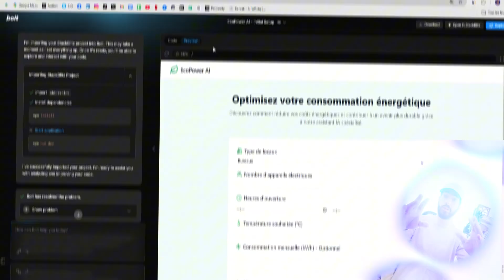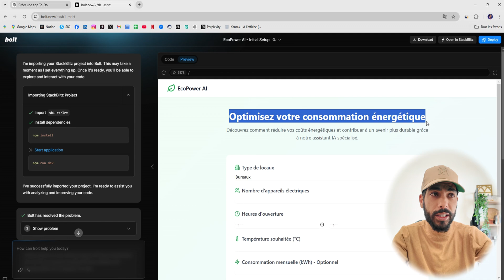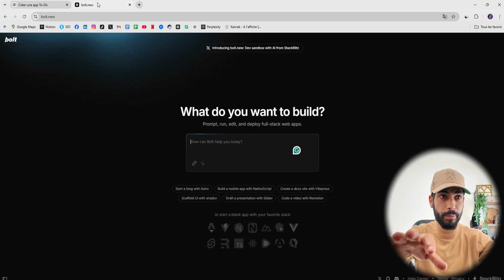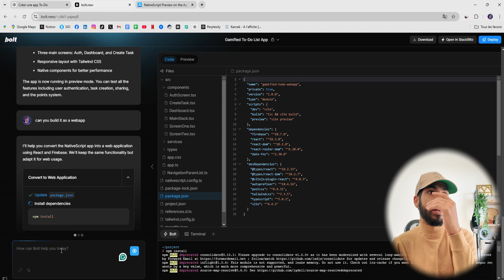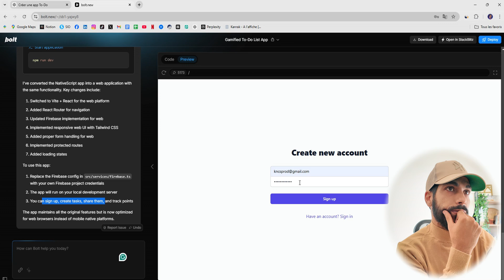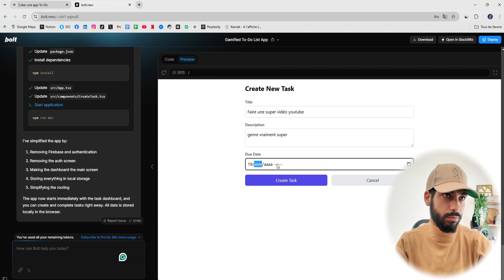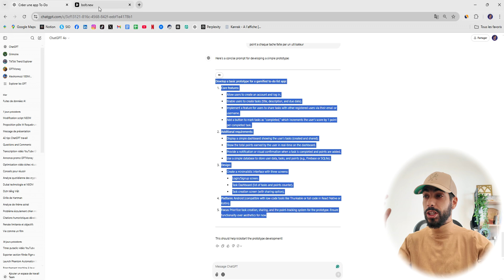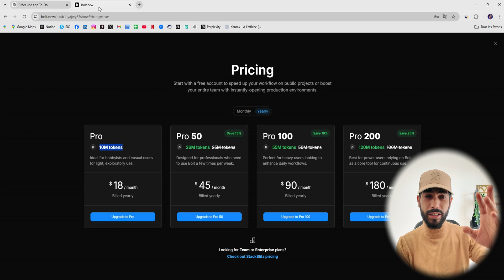L’Intelligence Artificielle GRATUITE qui va mettre les Devs au Chômage !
Découvre BoltAI, une IA gratuite qui change la donne dans le développement de webapps et d'apps mobiles. Avec BoltAI, créer une application en quelques minutes devient une réalité, même sans aucune compétences en codage ! 🚀

Pourquoi payer des développeurs ou passer des heures sur des lignes de code quand une IA peut le faire pour toi, gratuitement ?

Entrepreneur, créateur ou simplement curieux, BoltAI est l'outil incontournable pour transformer tes idées en réalité. ⚡

👉 Regarde jusqu'à la fin pour voir une démo en temps réel et comprendre pourquoi les développeurs devraient s'inquiéter ! 💥

📌 Ressources mentionnées dans la vidéo :

0:00 Introduction – Un outil IA qui code pour toi 🤯
0:23 Présentation de Bolt : IA révolutionnaire pour coder sans être développeur
1:08 Premier projet : Une app d’optimisation énergétique ⚡
2:37 Résultats en temps réel – Bolt crée des recommandations en quelques clics
3:28 Deuxième projet : Une todo list gamifiée 🏆
4:56 Obstacles rencontrés – Comment contourner les limites en mode no-code
7:18 Simplification du projet – Test en live de l'application gamifiée
9:08 Les coûts : Combien ça coûte pour débloquer le potentiel de Bolt ? 💸
10:31 Réflexion : L'avenir des développeurs avec ces outils IA
11:31 Conclusion – Pourquoi Bolt est une révolution pour les créateurs

💬 Et toi tu penses que BoltAI va vraiment remplacer les développeurs ? 🛠️

Et surtout, lâches tes questions ou commentaires sous la vidéo pour que je puisse t'y répondre !!